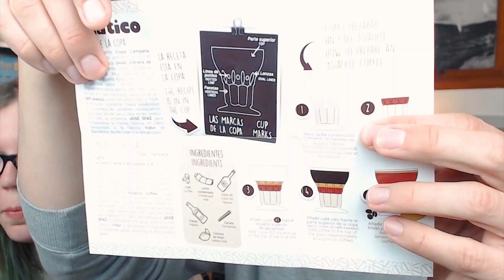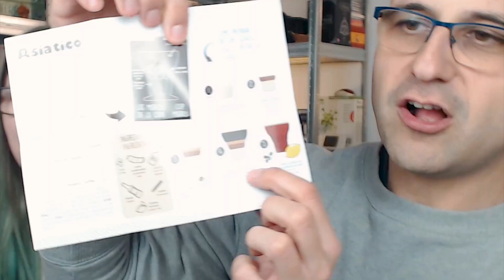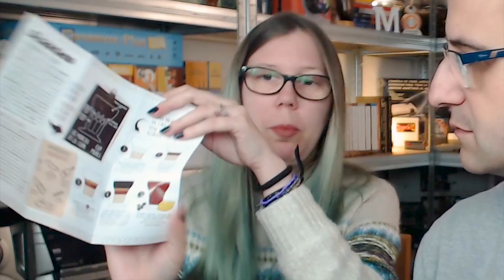☕️ Probamos el café asiático (con @Nurypi) | La subred de Mario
Ha llegado la hora de probar el café asiático: leche condensada, brandy, licor 43, café y unos toques de café y canela. ¿Está rico? Al final del vídeo damos nuestro veredicto.

¿Has probado el café asiático? ¿Lo hemos hecho bien? Déjanos un comentario, que nos queremos enterar.

✉️ APARTADO DE CORREOS:
CP: 10550
Aliseda (Cáceres)